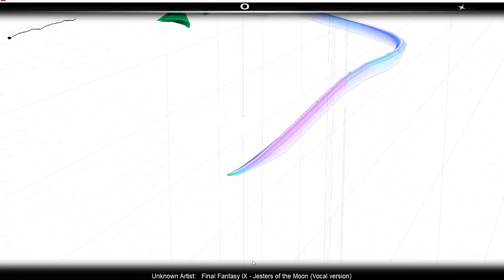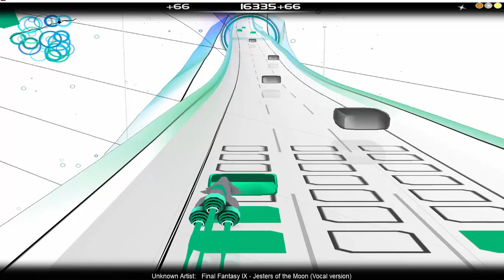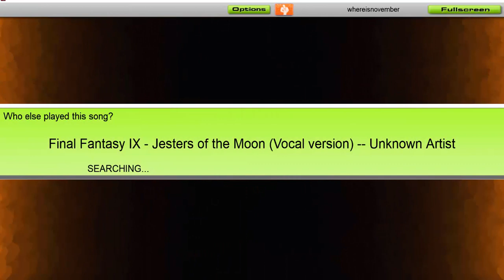Audiosurf: Jesters of the Moon with Lyrics